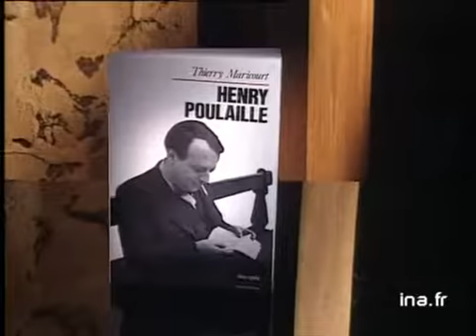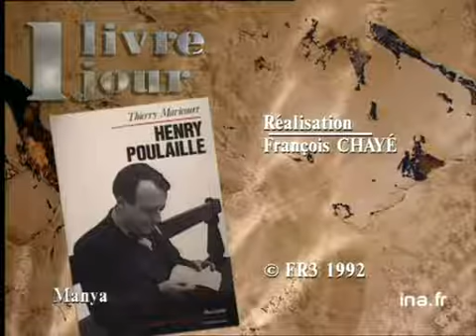Thierry Maricourt : Henry Poulaille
13 fevrier 1992
Olivier BARROT présente "Henry POULAILLE" écrit par Thierry MARICOURT, paru aux Editions MANYA. Henry POULAILLE fut un écrivain, auteur d'un classique de la littérature populaire : "Le Pain quotidien". Images d'archive INA